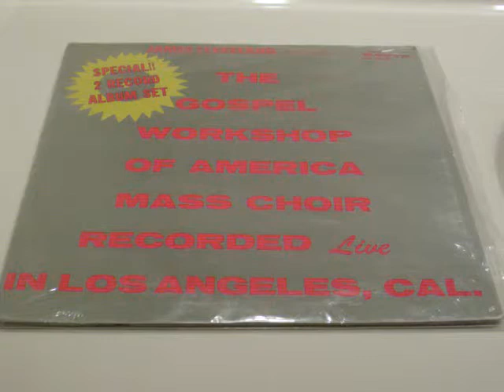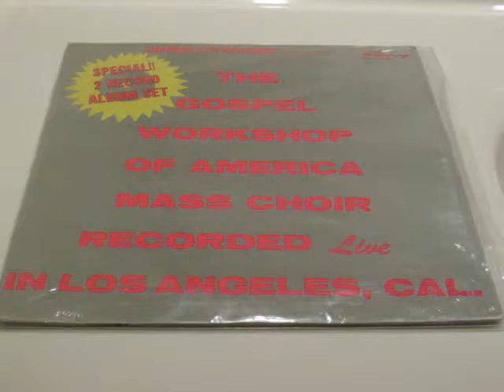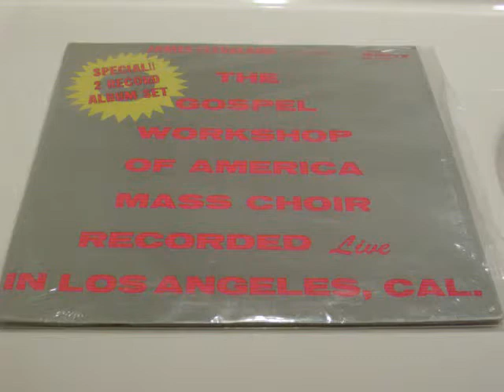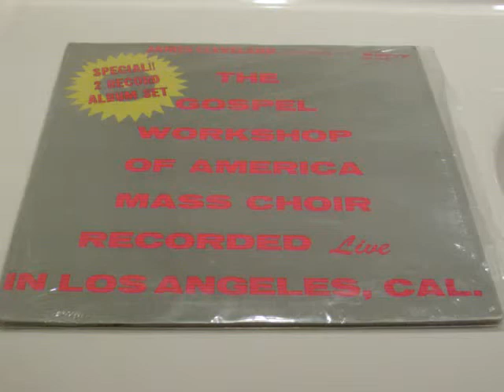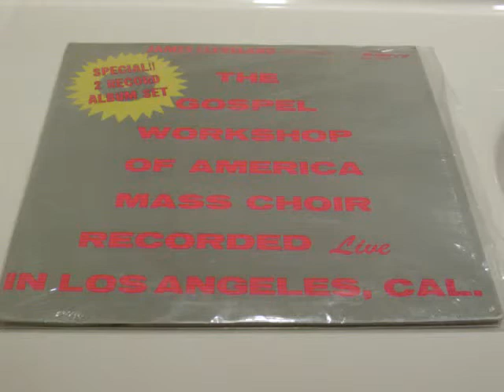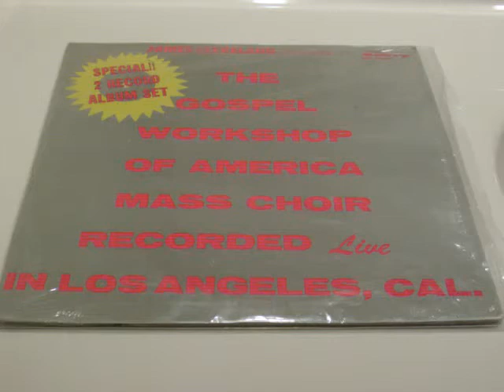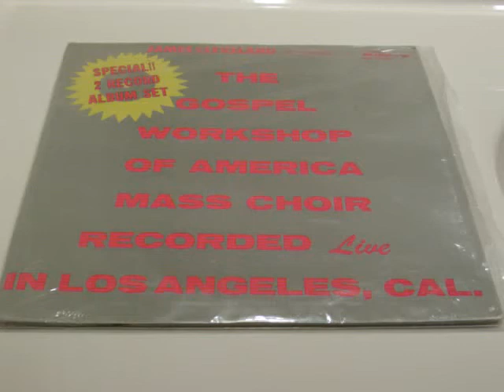The Gospel Music Workshop Of America Mass Choir: The Lord Is Speaking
This Song Made me Get A little Happy! LoL Live 1972
Soloist: Deborah Lindsey
Written By Margaret Douroux